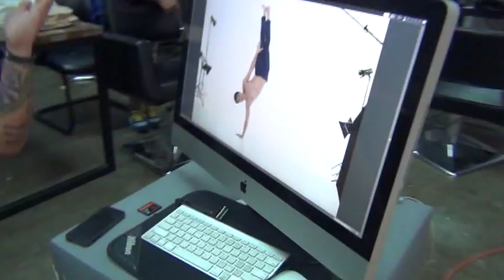Rafael Rosell for Blaise